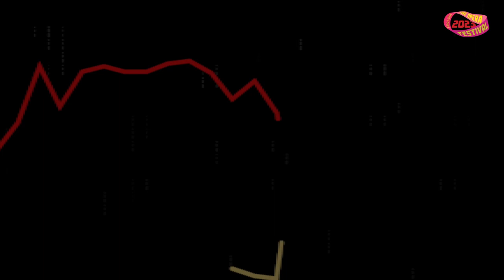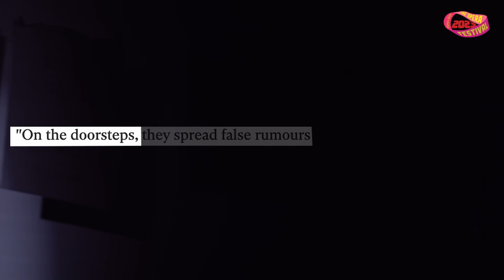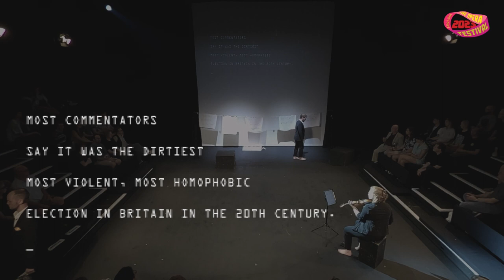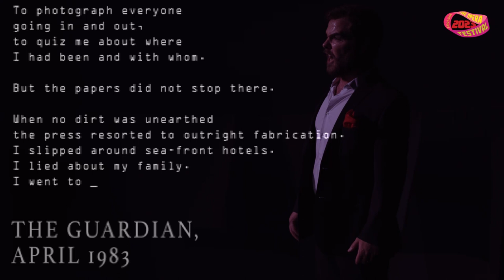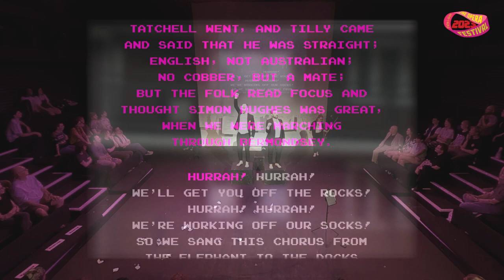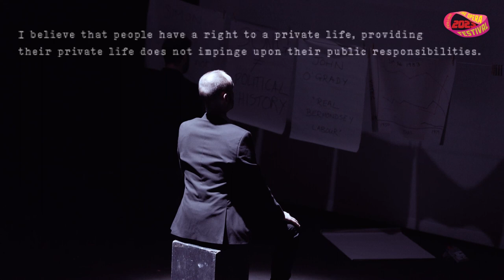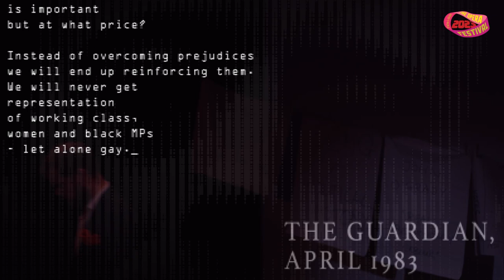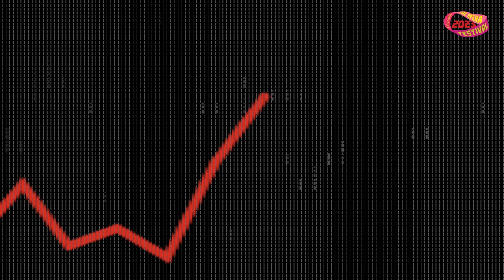Bermondsey, 1983 - Gareth Mattey & Bob Allan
Words: Gareth Mattey (after primary sources)
Direction: Sam Redway
Video design: Sasha Balmazi-Owen

Peter Tatchell (Baritone): Arthur Bruce
Simon Hughes (Baritone): Oskar McCarthy
Violin: Emily Earl

Produced by Forensis Music Theatre for Tête à Tête: The Opera Festival 2023, with the financial assistance of the Marchus Trust and Hinrichsen Foundation.